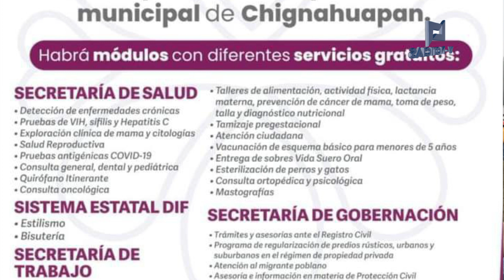Juan Rivera Trejo acompaña en su gira por Zacatlán al Gobernador de Puebla Sergio Salomón Céspedes